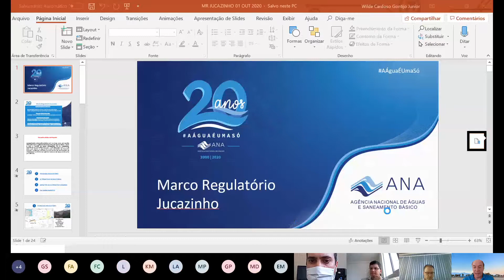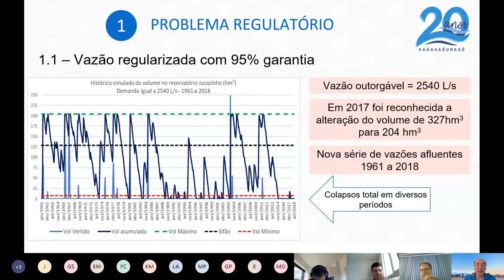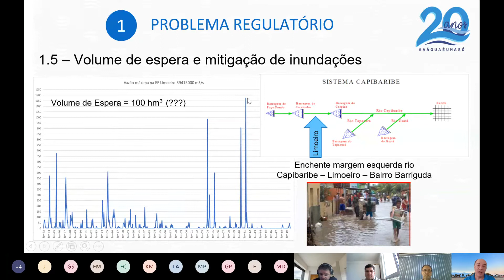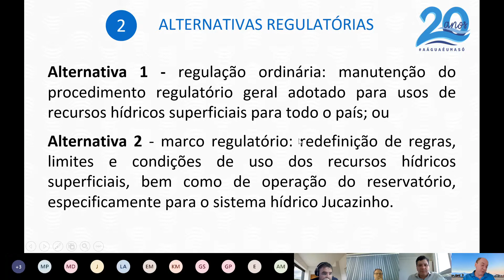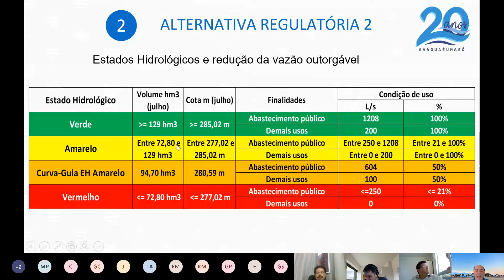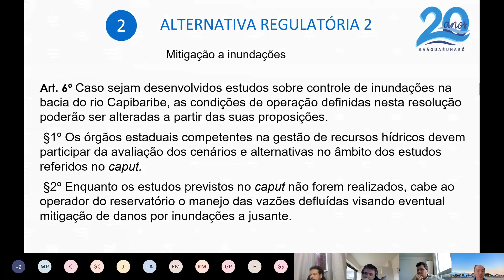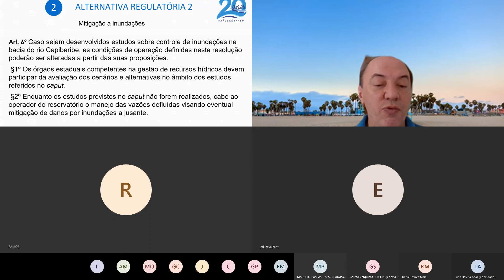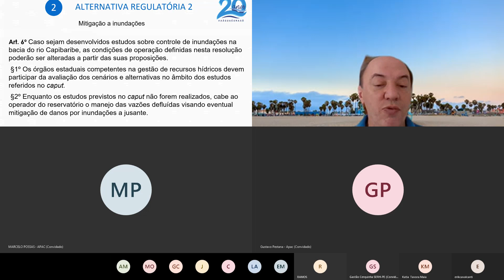Marco Regulatório do Sistema Hídrico Jucazinho PE - 2020/2021 - 01/10/2020